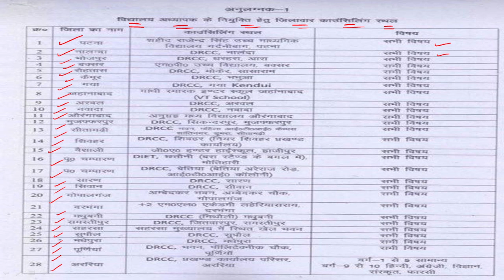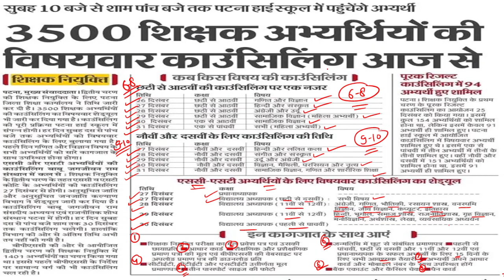BPSC TRE 2.0 Counselling Latest News | आज से काउंसलिंग की शुरुआत | डॉक्यूमेंट लिस्ट की जानकारी